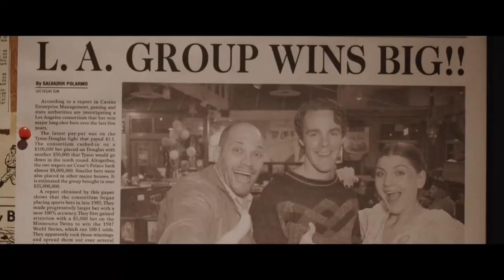Проект: Время назад 2021 смотреть онлайн трейлер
Проект: Время назад (2021) русский трейлер

В результате эксперимента, который пошел не по плану, группа студентов-кинематографистов оказывается в прошлом.

Трейлер Проект: Время назад (2021) смотреть онлайн

 Жанр: фантастика, триллер, комедия
Страна: США
Ориг. название: The Desert Project